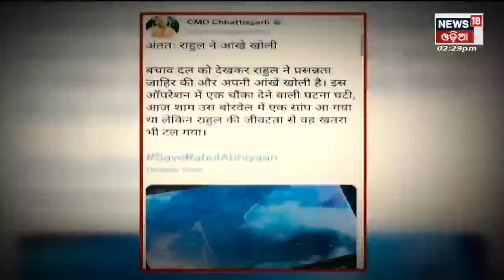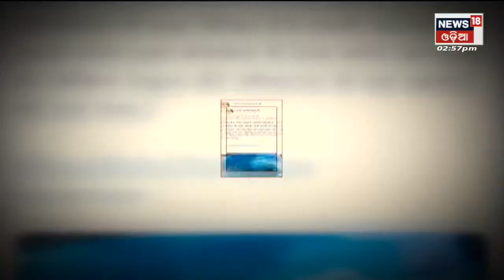News18 Special Discussion I Rahul Borewell Updates | ମୃତ୍ୟୁଞ୍ଜୟ ରାହୁଲ | News18 Odia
Rahul Borewell Live Updates I Rahul finally rescued out of 60 ft deep bore well after 4-day-long operation | 15th June 2022 | News18 Odia